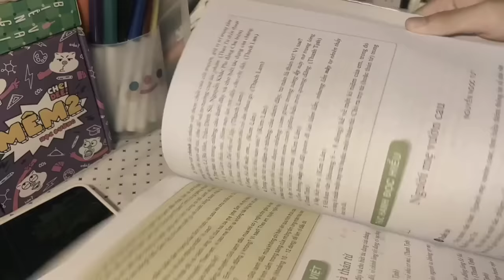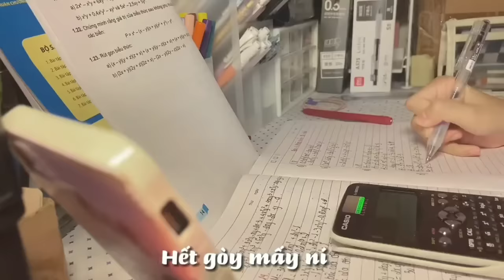#99 Tổng hợp những study vlog ôn thi cực chill trên#tiktok